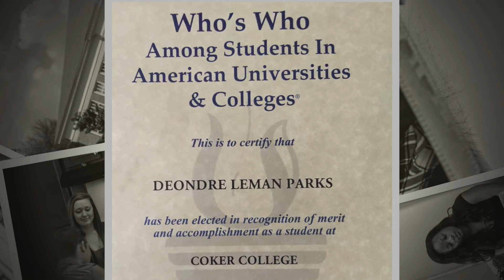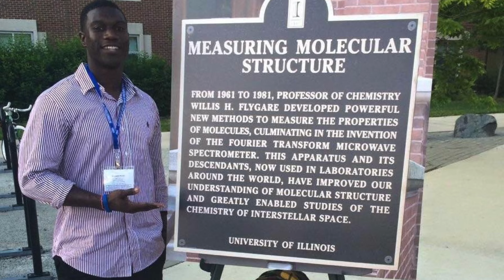OneForCoker: Deondre Parks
Deondre Parks is a senior chemistry student and was a member of the men’s lacrosse team for three years. Deondre now works as a Resident Assistant and is serving on the college’s Strategic Plan Leadership Team, an appointment made by President Wyatt at the beginning of this academic year.